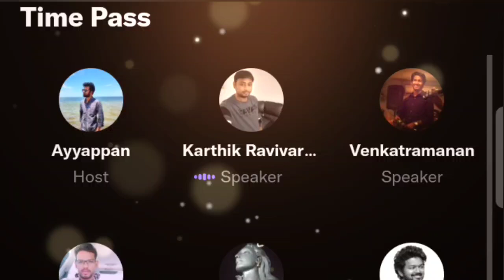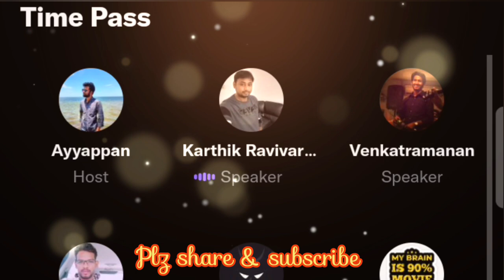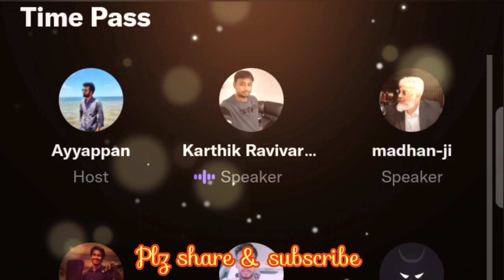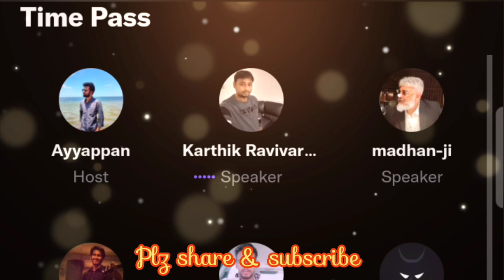ஏன், தலித் திருப்பி அடிக்கக் கூடாதா, கெஞ்சி தான் கேட்கணுமா..? | Karthik ravivarma twitter time pass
Time pass space prasanth